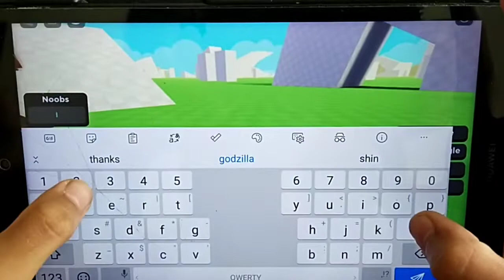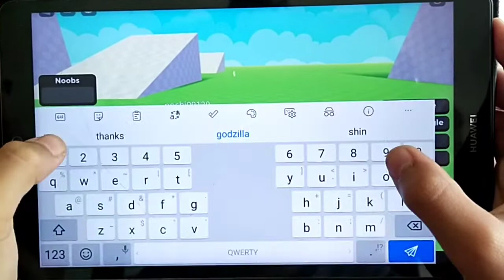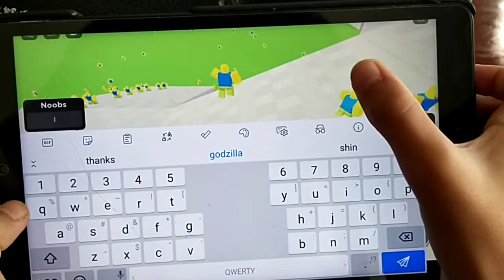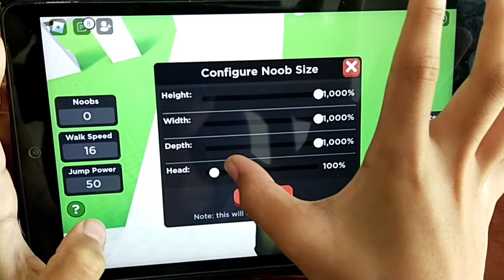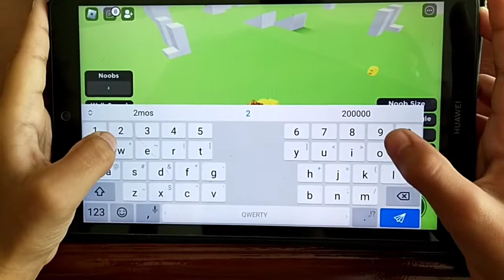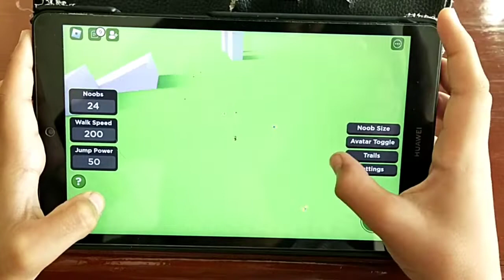พีพีเล่นเกมส์Robloxมาเล่นด้วยกันครับ#ppkhunnitinut#พีพีคุณนิธิณัฐ